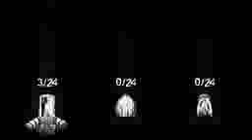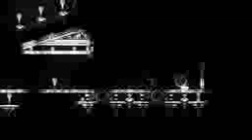Fire Plays Closureiphoneiphoneiphoneiphoneiphone